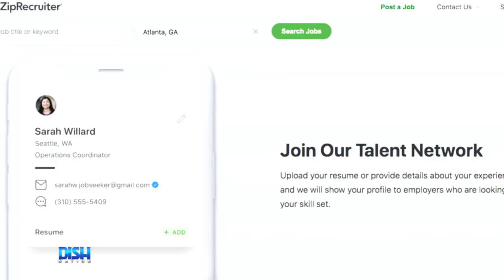ZipRecruiter Is The #1 Rated Job Site In The U.S.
Experience the better way to find a job. Sign up for free at ZipRecruiter.com, create a profile and get matched to great jobs. ZipRecruiter proactively pitches your profile to employers whose jobs match your experience, and if a company likes what they see, they can invite you to apply to their job.

HOSTS
ATLANTA: